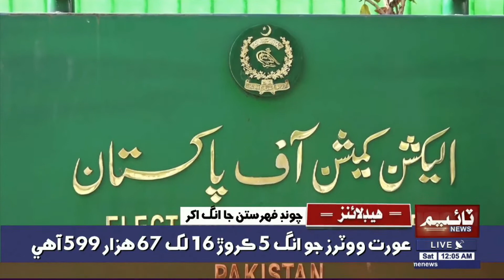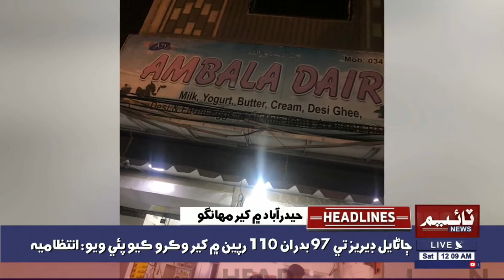12:00AM Time News Headlines | 03 Oct 2020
12:00AM Time News Headlines | 03 Oct 2020 | Time News